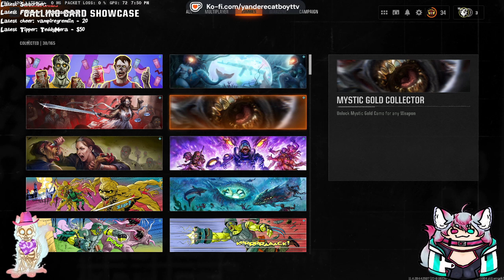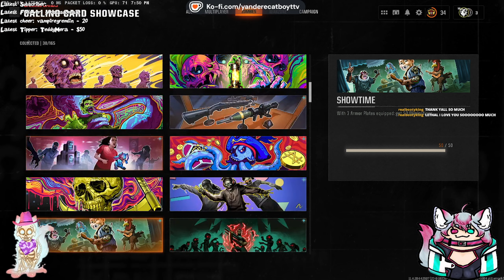I beat Liberty Fall's Easter Egg in UNDER 30 minutes! - Black Ops 6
I hope you're enjoying the COD content if interested I can do a road to nebula series if requested!